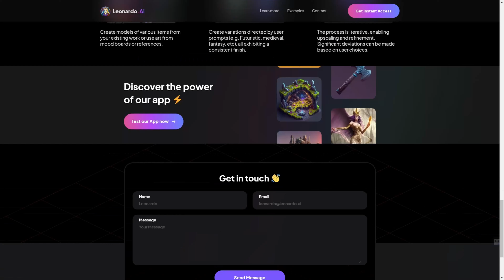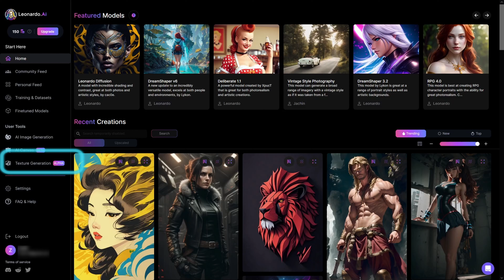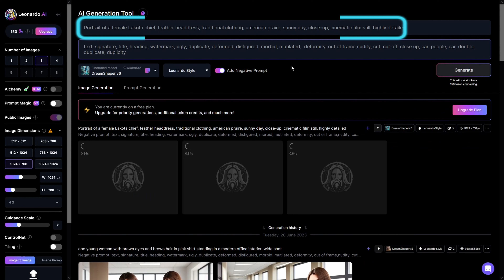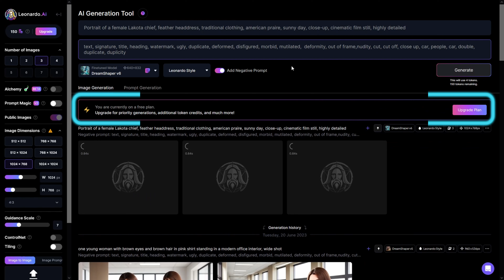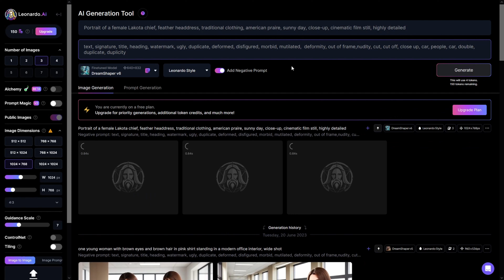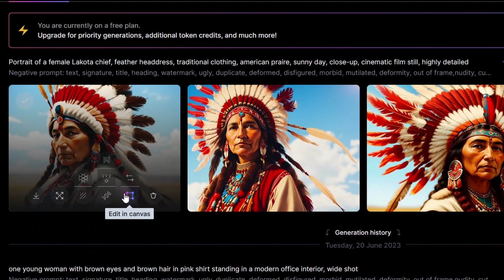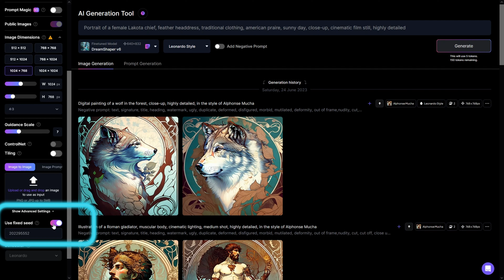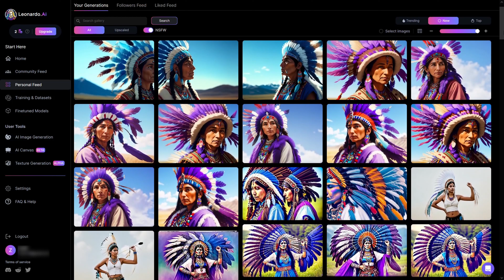LeonardoAI - nahradí v budoucnu Photoshop?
LeonardoAI je jeden z nejlepších online nástrojů založených na Stable Diffusion. Umí generovat obrázky z textového promptu, z jiného obrázku, pracovat s ControlNetem, dělat Outpainting a Inpainting, vytvářet bezešvé textury a UV textury na 3D objekty.
Základní verze je zdarma, každých 24 hodin můžete generovat a upravovat 50-100 obrázků.
V posledních dvou dnech se homepage Leonarda změnila asi třikrát. Chcete-li se vyhnout čekání na pozvánku nebo vyplňování dotazníku, začněte na

Obsahuje české titulky přepsané pomocí OpenAI Whisper a poté manuálně opravené.

Kapitoly:
00:00 Úvod
00:32 Přihlášení na
00:45 Hlavní stránka
02:13 Popis prostředí - generování
06:18 Generování obrázků
07:40 Typy Upscale metod
09:34 Vlastní galerie
09:57 Kopírování Seed
10:50 Stejný Seed - výsledky
11:24 Stejný Seed, různé modely
11:46 Co za 150 tokenů?